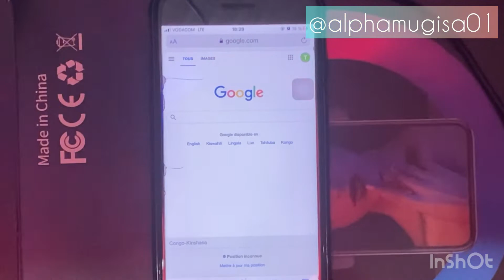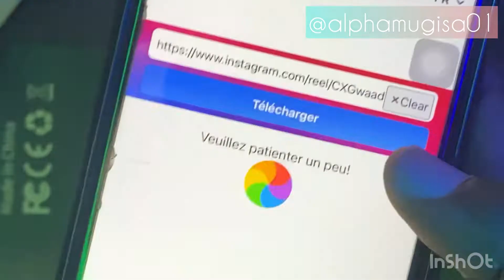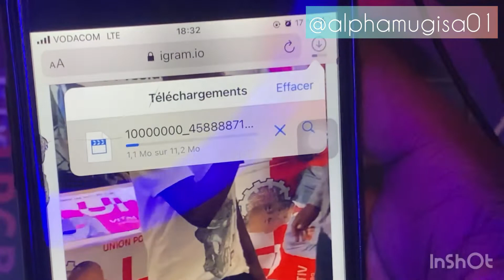comment télécharger une vidéo ou photo instagram sur sa gallérie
// AUTRE VIDÉOS À REGARDER

texte vers vocal ou mp3 audio un de meilleur outil des Youtubeur pour gagner de l’argent sur YouTube

mettre le lien cliquable de sa chaîne YouTube da la bio d'Instagram sans avoir 10000 abonnés